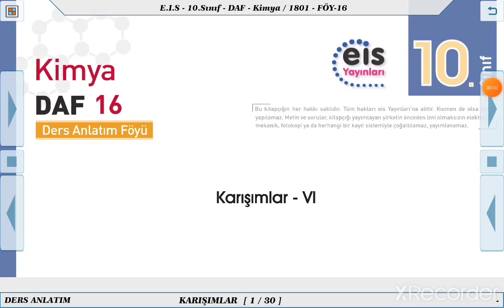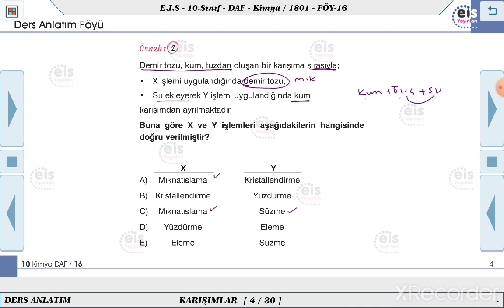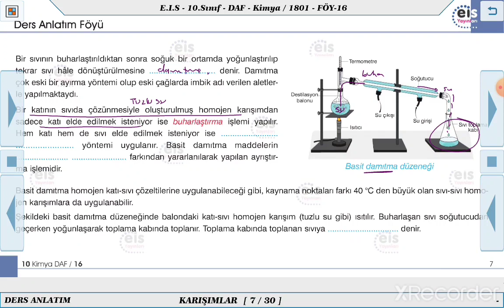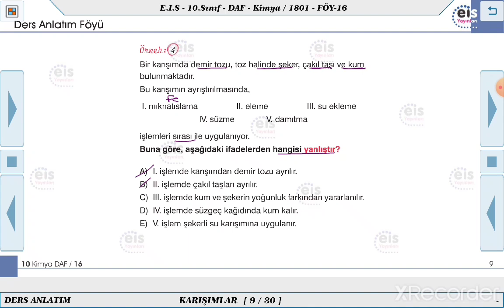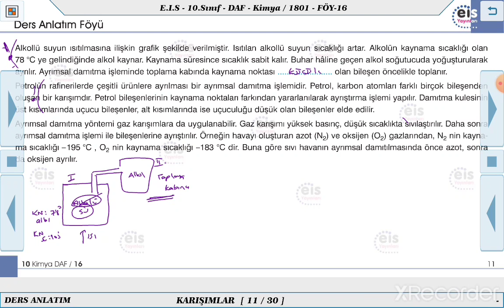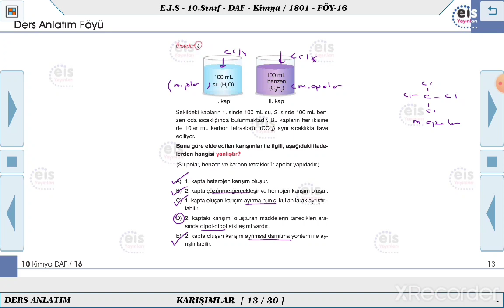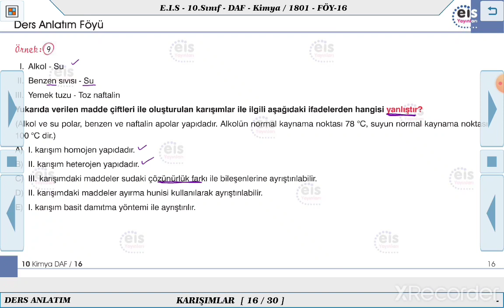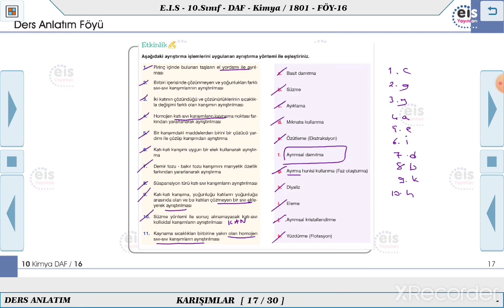10. Sınıf Kimya - Karışımlar - 6 📣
Ders Anlatım Föyü 10. Sınıf Kimya   2023/2024 Müfredatı 📚
Kurumsal Yayıncılığın Lideri 👍